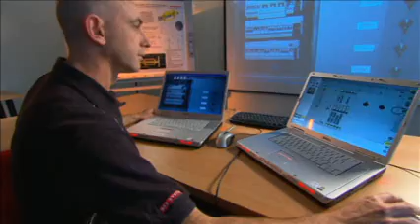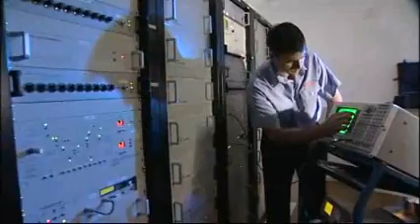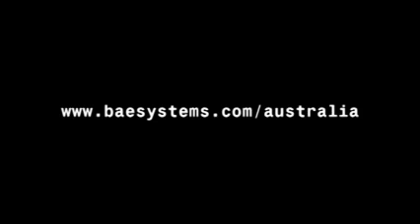BAE Systems Australia Corporate Video -Aerospace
Key capabilities include:

• Leading defence aerospace capability partner with a proven record of maintenance and logistics support of key platforms, including F/A-18 Hornet, Lead-in Fighter, Black Hawk, Chinook and Seahawk helicopters;

• Autonomous Systems development, integration and operating capability able
to provide Unmanned Aerial Solutions (UAS) for defence, national security and
commercial markets. BAE Systems Australia leads the global company's design and development of autonomous enabling technologies, such as real-time data fusion and processing, navigation, guidance and control;

• Long-term military flight training provider for the ADF and other defence forces, with future capabilities focused on delivering manned and un-manned advanced aerospace training solutions;

• Design, development and integration of advanced weapons, sensors and control systems into aerospace platforms including Chinook, Black Hawk, Seahawk and AP-3C Orion; and

• Development and support of operational flight programs, and aircraft corrosion and health monitoring systems.